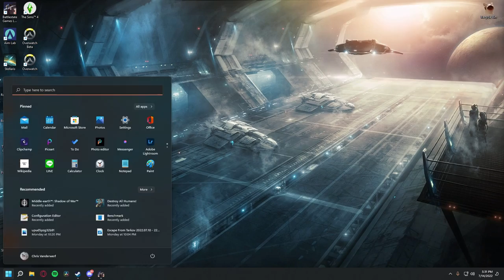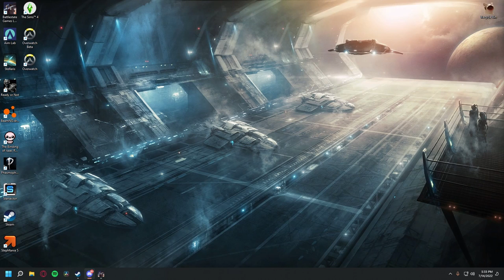Mic failure in Tarkov can be tragic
I swear I thought he ADS'd at me D;